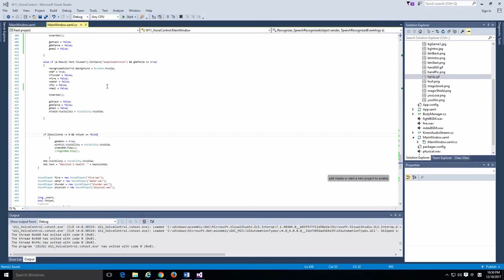SM3603 FINAL PROJECT demo YU ZITENG